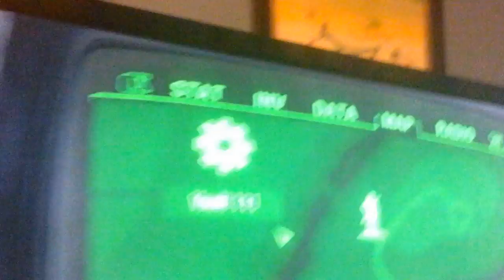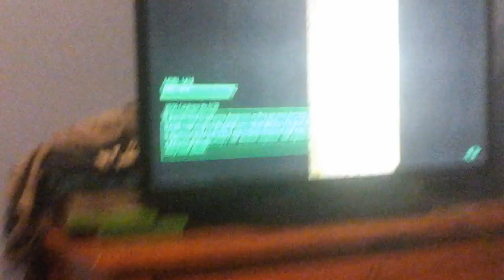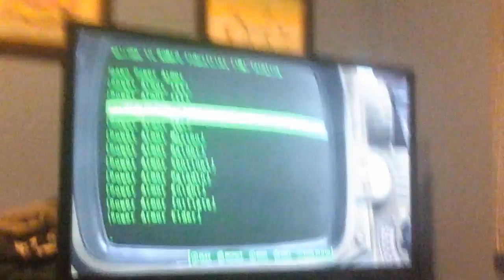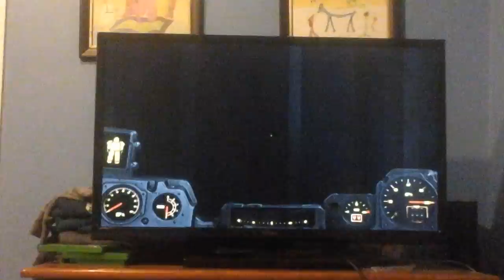FALLOUT4 a guy named Zach found a 2guys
Killed a rare guy